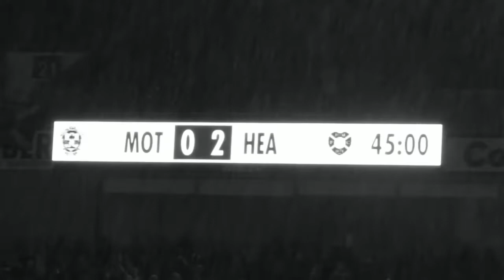WE'RE OUT ALREADY!!! - MFC Vlog #24 - Motherwell vs Hearts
PS4 User - KyroProGamer
Xbox User - Kyro Pro Gamer